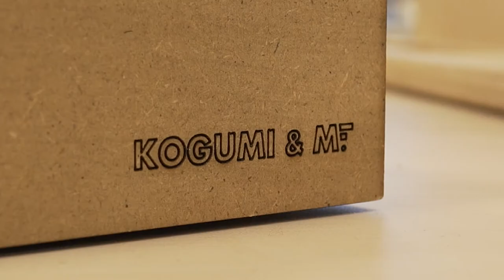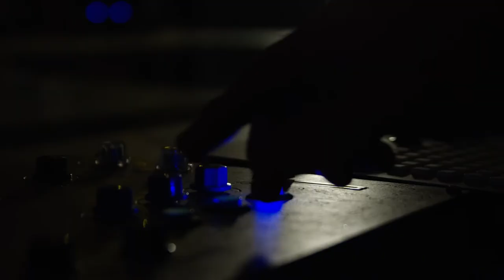COLLECTIF KOGÜMI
Kogümi est un collectif qui développe des outils et des projets pédagogiques pour tous les publics autour des musiques électroniques.